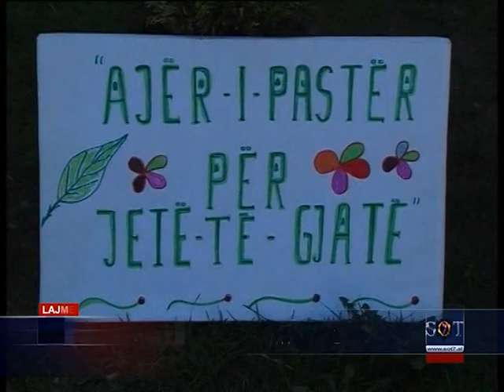Bashkia aktivitet në ditën e tokës